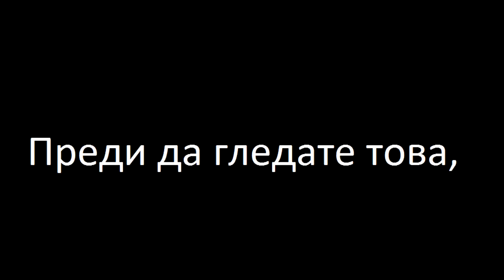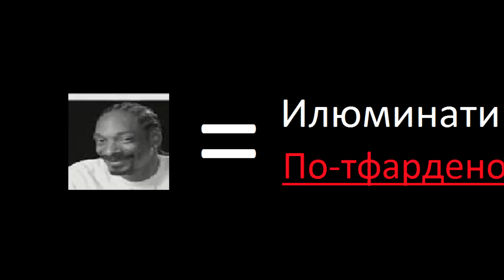Мотикаря е илюминат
Трябваше ни доста време, докато разкрием членството на Мотикаря в Илюминатите.

Музика : Carmina Burana - O Fortuna | Carl Orff ~  André Rieu